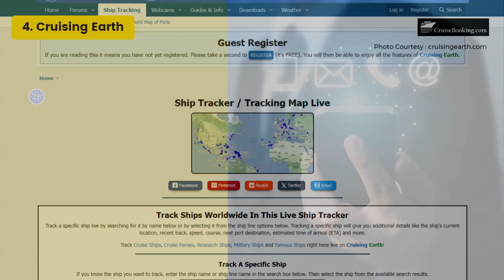How Can I Track a Cruise Ship? | CruiseBooking.com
A distant view of a cruise ship in the open sea can be an interesting sight. There are also hundreds of other sites that provide fans and passengers with real-time updates of ocean journeys and track cruise ships across the globe. This video tutorial will address travel trackers for cruise ships and some of the most popular cruise ship tracking services and websites.

To be able to enjoy fully cruise ship trackers, one has to appreciate the technology behind them. The AIS system works with land-based VHF radios to offer these systems online. Such online trackers use the AIS to obtain important details like the ship’s name, cruise line, current location, speed, and ship's heading. This is not only interesting to the fans, but it also helps in search operations and saves lives, reduces the risk of accidents between seamen and land transport.

We have covered the points mentioned below in this video:
0.06 1. CruiseMapper
0.12 2. Cruise Hive
0.19 3. Marine Vessel
0.24 4. Cruising Earth

Watch our upcoming videos to learn more about cruising and plan your next adventure.

• Support: 24/7 customer support